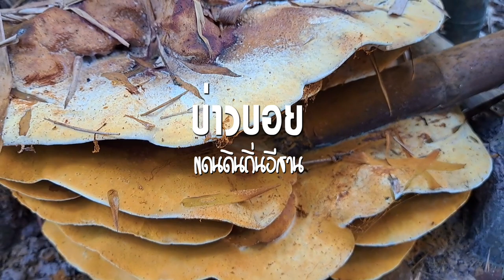ep1 ตกใจมากเจอแบบนี้ เห็ดปลวก เห็ดโคน เยอะมาก!!!